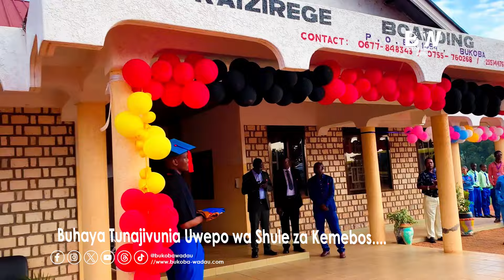Hakika Tinajivunia Shule hizi kuwa Sehemu Ya Buhaya - Kagera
Kingine cha kujivunia Kwa Bihaya ni Uwepo Shule za Kaizerege na Kemebos zilizopo Manispaa ya Bukoba Mkoani Kagera